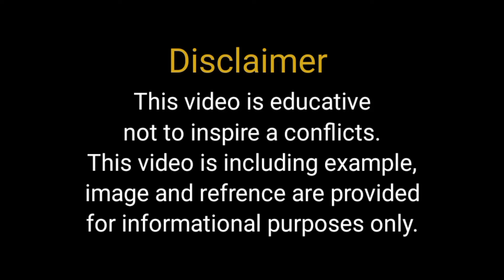China vs Russia military power comparison 2024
Russia vs China military power comparison 2024|China vs Russia|military power comparison 2024

In 2024, China's military power is generally considered to be larger and more technologically advanced than Russia's. China has been steadily increasing its defense budget and investing in modernizing its military capabilities, including developing advanced weapons systems and expanding its naval and air forces. Meanwhile, Russia also maintains a significant military force, but it faces challenges such as budget constraints and aging infrastructure. However, direct comparisons can be complex due to factors like different strategic priorities and regional dynamics.China boasts the world's largest standing army, with over 2 million active-duty personnel.
It has been rapidly modernizing its military, investing heavily in advanced weaponry, cyber capabilities, and space technology.
China's naval force has been expanding, with a growing fleet of advanced warships and submarines, including aircraft carriers.
It also possesses a significant arsenal of ballistic and cruise missiles, as well as advanced air defense systems.